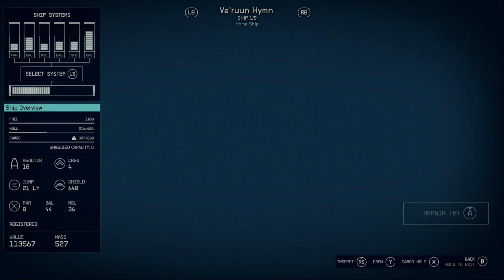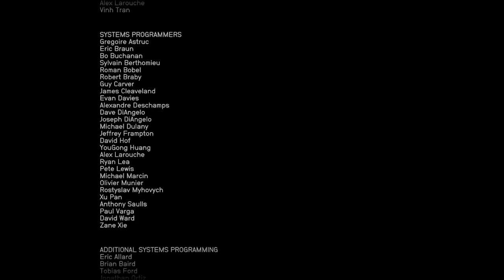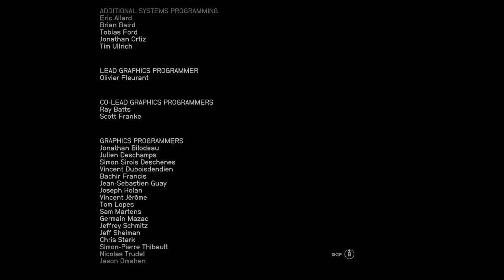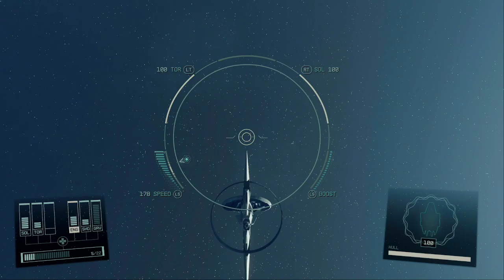starfield entering the unity.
final mission entering the unity.